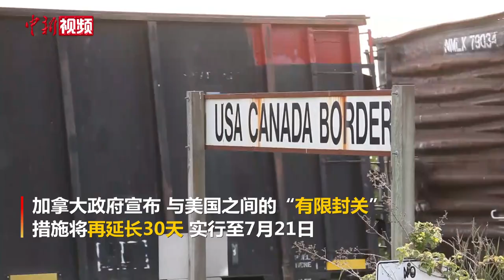加美边境通关限令又延长 记者探访和平拱门公园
加拿大政府6月16日宣布，加拿大与美国之间的“有限封关”措施将再延长30天，实行至7月21日。加美之间的边境线从3月21日开始禁止出于旅游和休闲目的的“非必要旅行”，但贸易往来不受影响。这是该通关限令第三度延长。